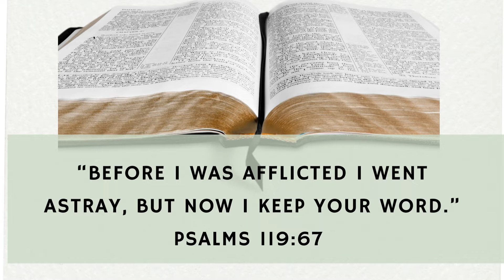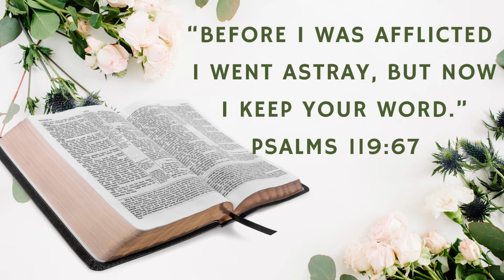KEEP GOD'S WORD | MORNING TALK WITH GOD | AUGUST 12, 2022